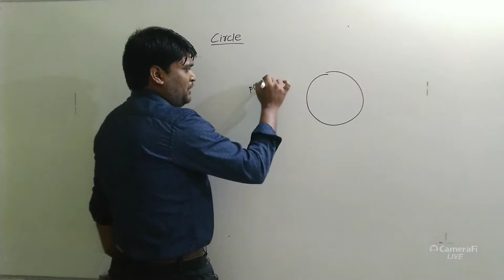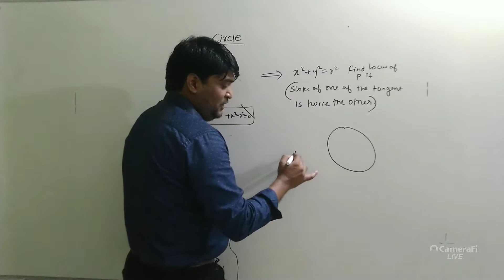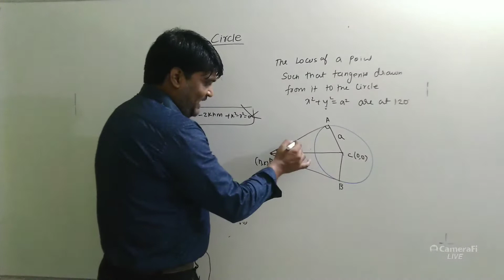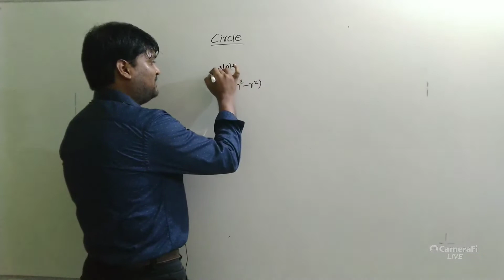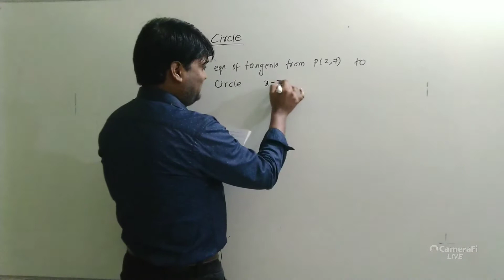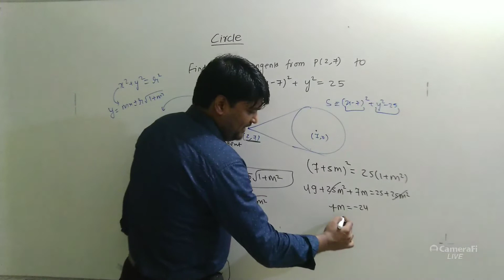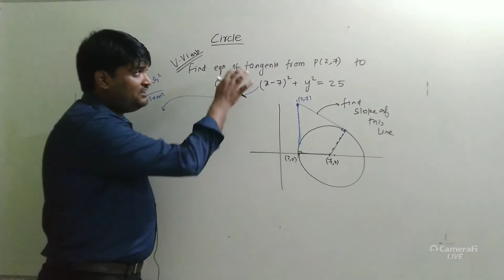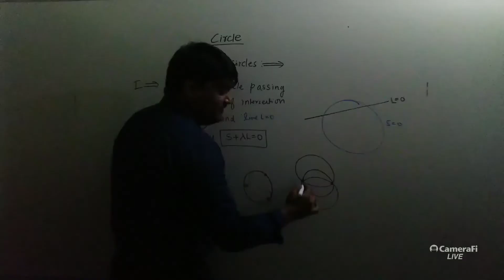CIRCLE LEC 13 PART 1